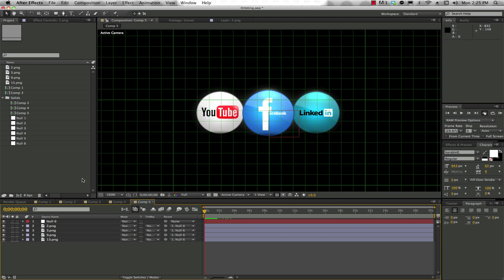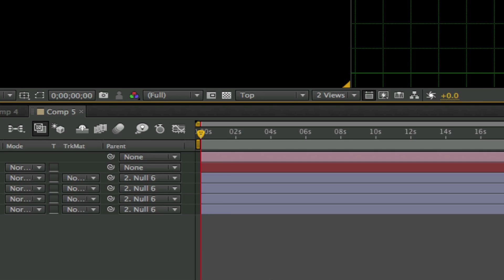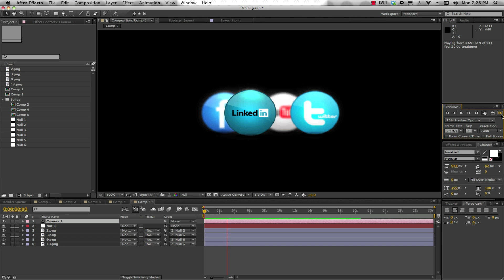TUTORIAL: How to Orbit Objects Towards Camera in After Effects [Pt. 2] - Tips by Web Video Crew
TUTORIAL: How to Orbit Objects Towards the Camera in After Effects [PART 2] - Tips for Professional Video Production by Web Video Crew

Zero2Sixty: Video Production Tips
This episode covers - part 2 (of 2) of a short tutorial on how to make your objects orient themselves toward the camera in After Effects, as well as add some realistic depth of field to the composition using 3D space.